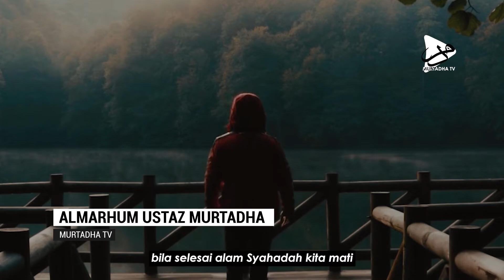PERITNYA TANPA SYAFAAT😭 | Almarhum Ustaz Murtadha Yusoff